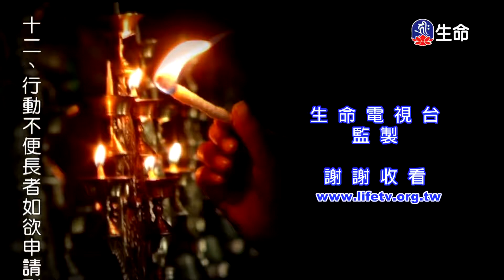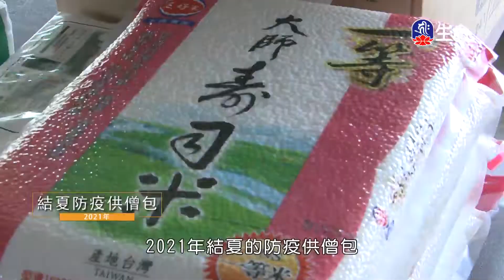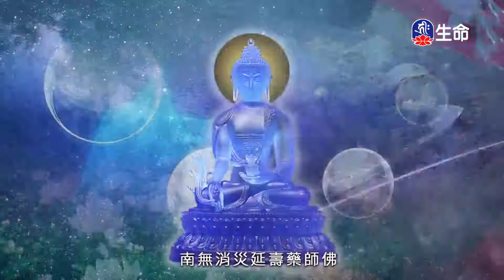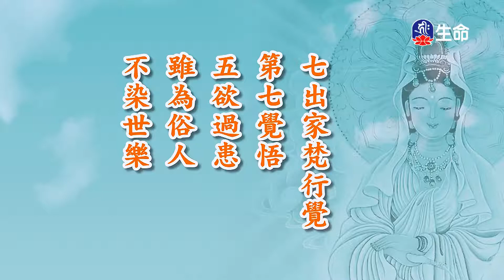菩薩戒淺譯(1)慈誠羅珠堪布_般若講座_(lifetv_20220422_21:00)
般若講座_菩薩戒淺譯(1)慈誠羅珠堪布。